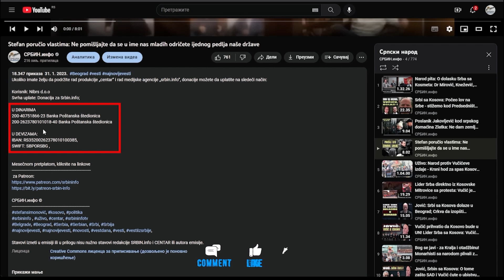Sramota u Skupštini: SNS i SPS protiv besplatnih udžbenika za učenike u Srbiji || Dr Milenković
U DINARIMA
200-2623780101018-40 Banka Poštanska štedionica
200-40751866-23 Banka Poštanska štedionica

U DEVIZAMA:
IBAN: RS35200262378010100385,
SWIFT: SBPORSBG ,